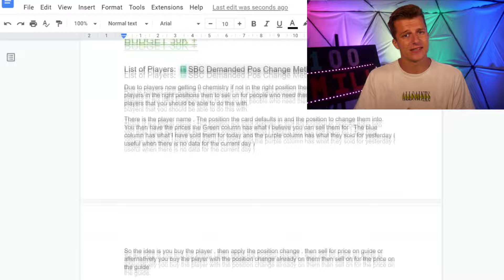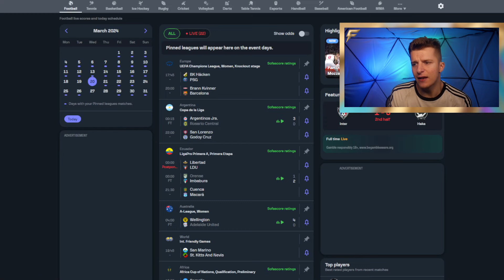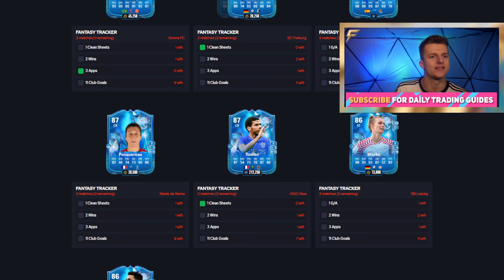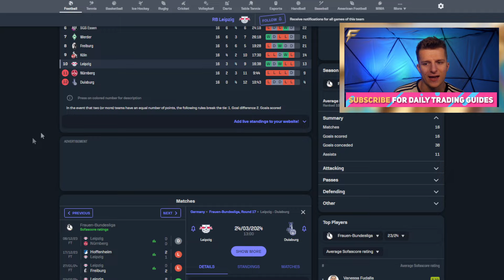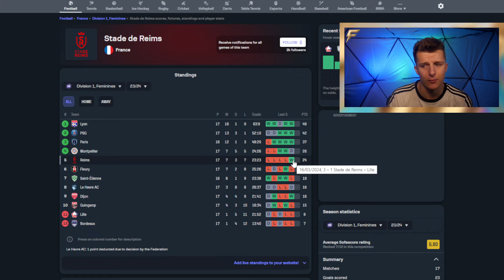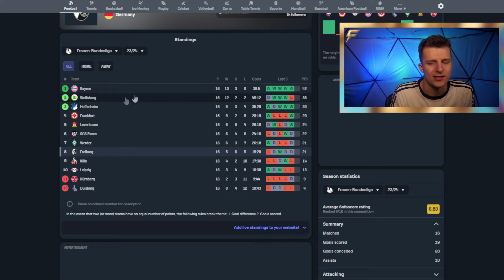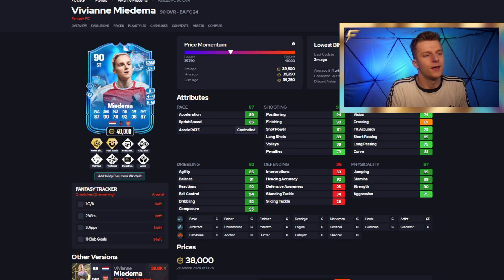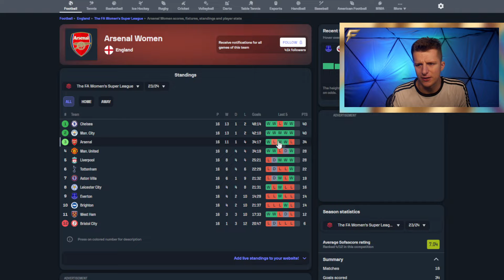THESE LIVE CARD INVESTMENT WILL RISE THIS WEEKEND | EAFC24